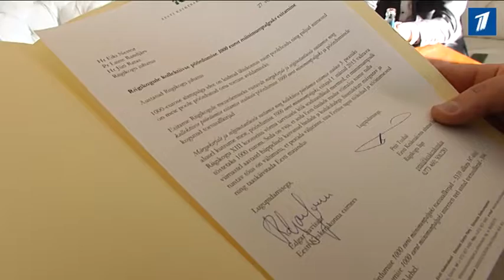ee2702 minimalka mpeg